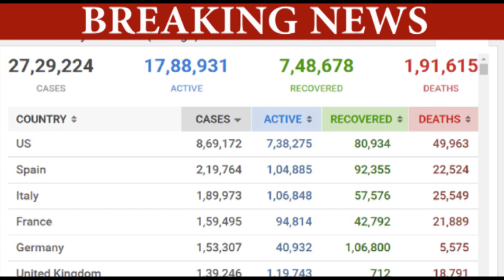आज रात 12 बजे से ये सभी दुकान खुल जाएँगी | lockdown open news | Today Breaking News |Modi , Bjp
lockdown open news
lockdown open news india
lockdown open news update today
lockdown open news live
lockdown open news update today hindi
lockdown open news in india in hindi
lockdown open news in rajasthan
lockdown open
lockdown shop open
shop open
modi news
hindi news,
today breaking news,
live news,
aaj ki news
aaj news hindi
modi ji news aaj ki
dukan news
dukan
breaking news
mukhya samacha